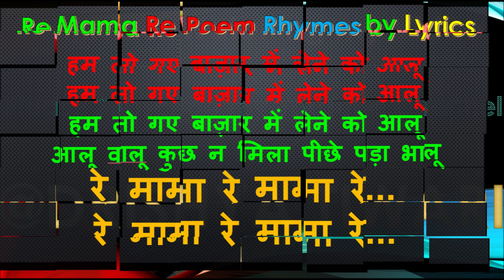Re Mama Re Mama Re | रे मामा रे मामा रे | Nursery Rhymes | Nursery Poem